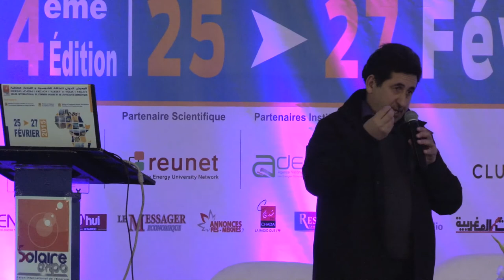SOLAIRE EXPO MAROC 2015 – Rachid LBIBB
Rachid LBIBB, Faculté des Sciences et Techniques de Béni Mellal – REUNET

Le potentiel de l’efficacité énergétique dans l’industrie

SOLAIRE EXPO MAROC 2015 - Du 25 au 26 Février 2015, au parc des Expositions de l’Office des Changes, Route d’El Jadida – Casablanca, Maroc